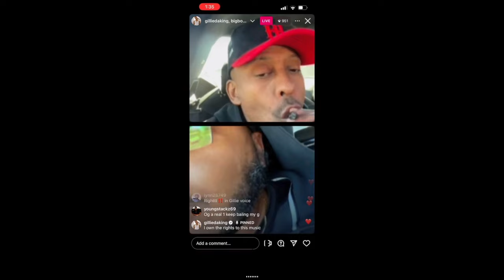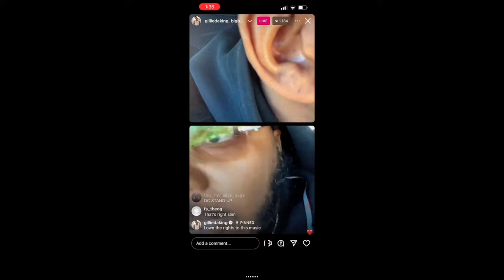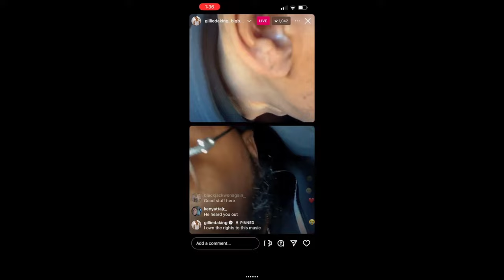Big Syke on The Truth Behind Gillie Da Kid & Ant Glizzy IG Live. Does Ant Glizzy Make DC Look Bad?